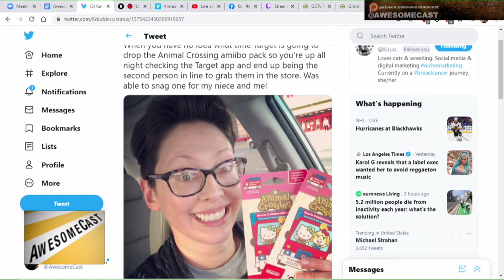Hello Kitty Kontroversy! Dudders Gets Sanrio Animal Crossing Amiibo from Target.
Katie talks about acquiring the Sanrio Animal Crossing Amiibo cards from Target...the wrong way.  And some blowback from Social Media on how she got the online only offer in person1